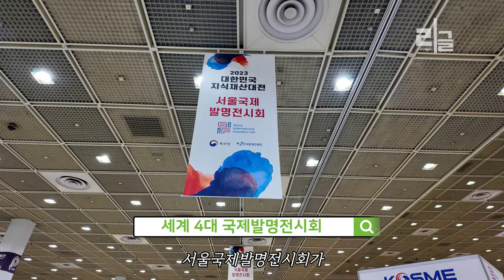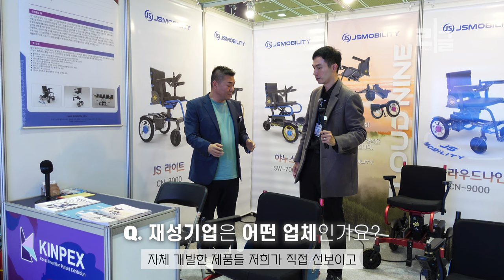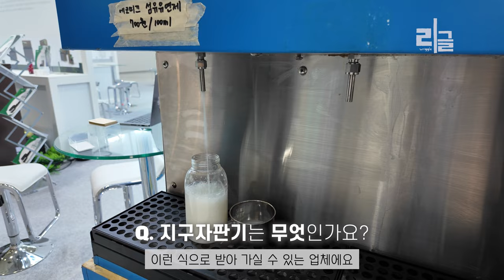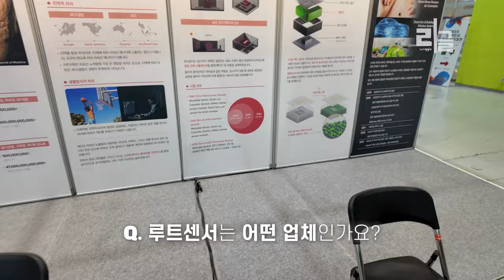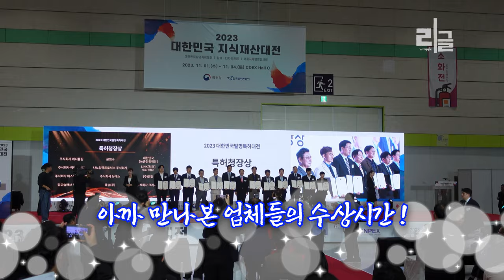아이디어가 빛나는 발명품 축제 2023 대한민국 지식재산대전 ㅣ 오즈모포켓3 스케치 촬영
2023 대한민국 지식재산대전 을 보러 코엑스에 다녀왔습니다
참신하고 획기적인 아이디어 발명품 들이 정말 다양했어요~~